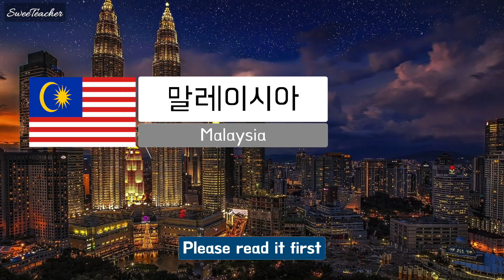[Day 13] Reading Korean Words Ep.1 | 한글(HAN-GEUL)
[Day 13] Reading Korean Words Ep.1

인도(India) 00:17
미국(USA) 00:39
인도네시아(Indonesia) 01:01
필리핀(Philippines) 01:39
말레이시아(Malaysia) 02:08

우크라이나(Ukraine) 02:45
캐나다(Canada) 03:19
태국(Thailand) 03:40
이탈리아(Italy) 04:01
그리스(Greece) 04:32

멕시코(Mexico) 04:58
스페인(Spain) 05:24
이집트(Egypt) 05:51
파키스탄(Pakistan) 06:18
터키(Turkey) 06:51

Learn Korean in Expressions | Qualified and Experience Korean Teacher